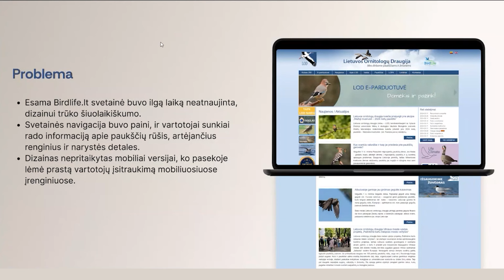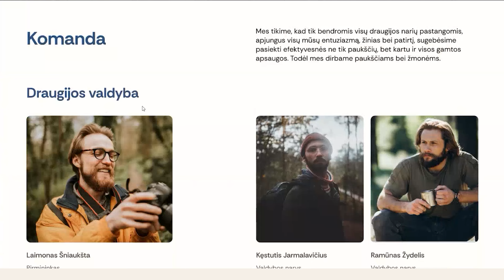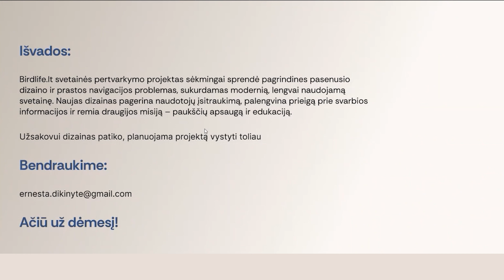Demo Day: Ernesta D. | Skaitmeninis dizainas